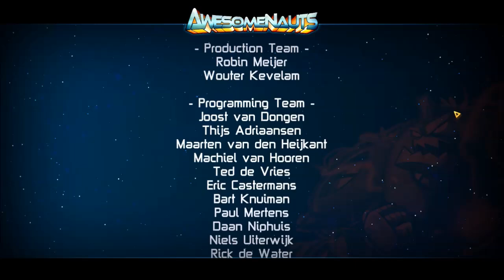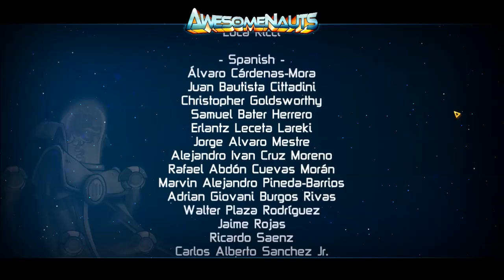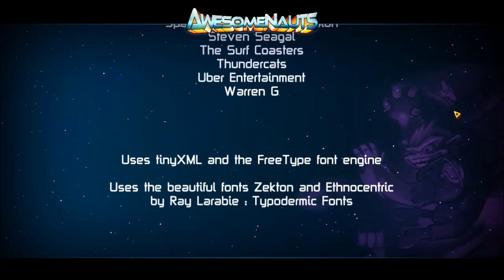RetroNauts: L7 Coco gameplay [V.1.21.1]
Special Retro Nauts video for this end of 2016! I'm playing a full SoloGame in the old Verson 1.21.1 ! Thank you for the 250 Sub and your support! Tell me what to play next and follow Jimemy for more Nauts videos! Gameplay from 1min30 to 22min 10